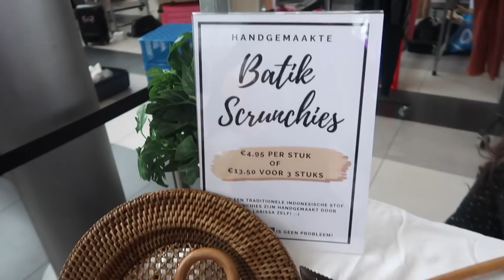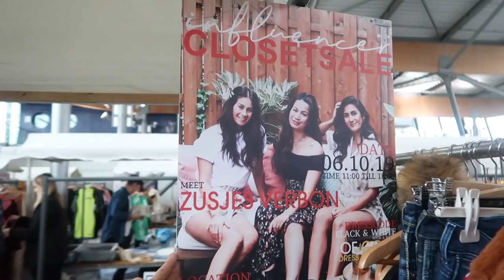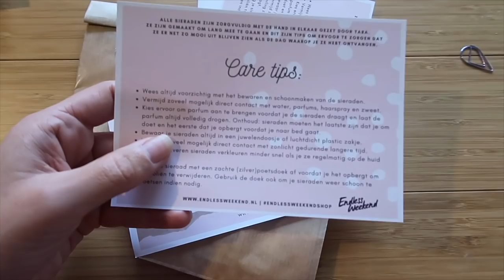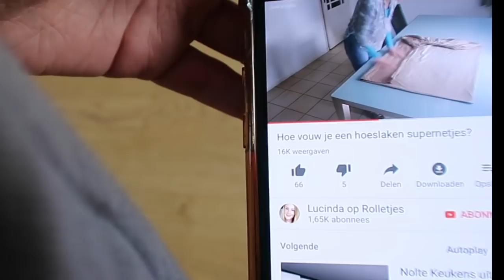INFLUENCER SALE, NIEUW HAAR EN BEAUTY LAB - WEEKVLOG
Wij stonden voor het eerst op een influencer sale event met onze webshop, we bezochten een budget kapper en een tof beauty event met onze zus Serena.

Onze webshop! (scrunchies, sieraden, interieur)